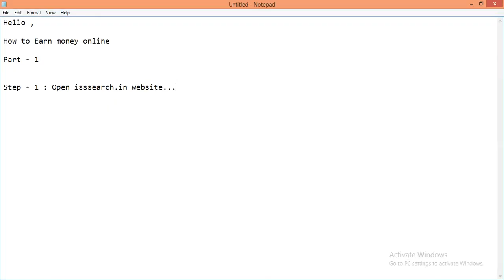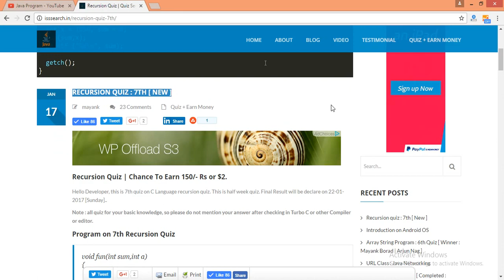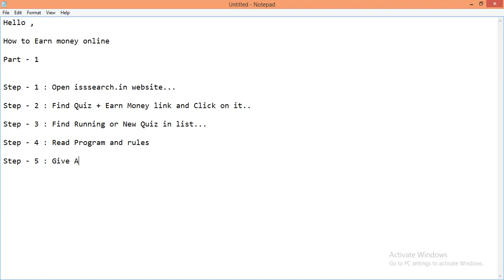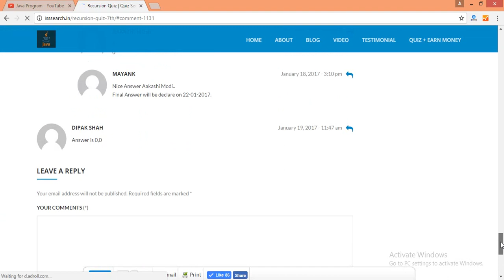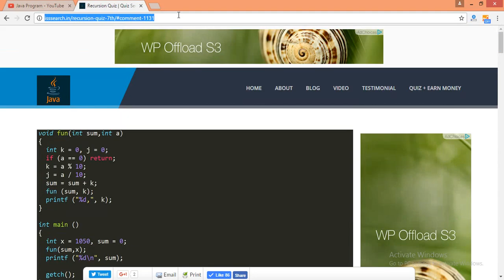Earn Money Online : Part - 1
This is very popular word in word, but introduce (L) + Earn concepts, now you can earn money with learn some programming language quiz.

website for more details.

Part -2 And Part-3 will be upload in next week

Please share our concepts with your friend and chance to earn more money...